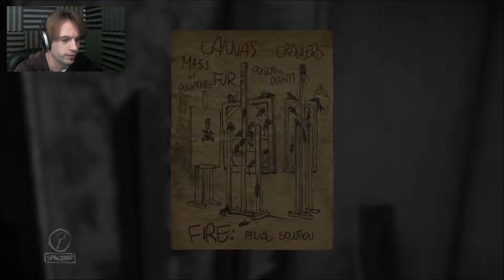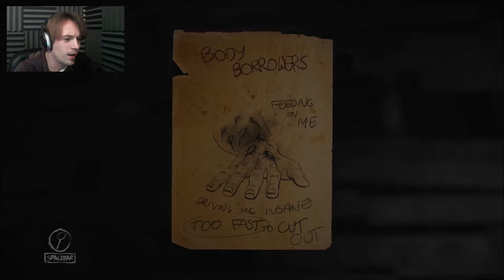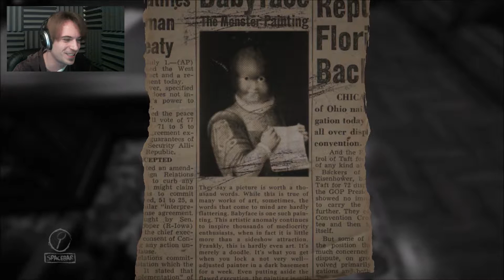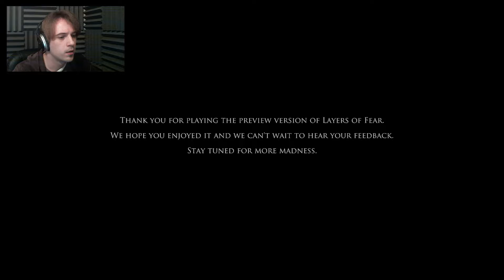Ethaes Plays - Layers of Fear (Part 5)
End of the road... for now.